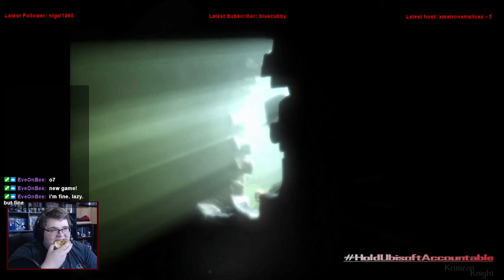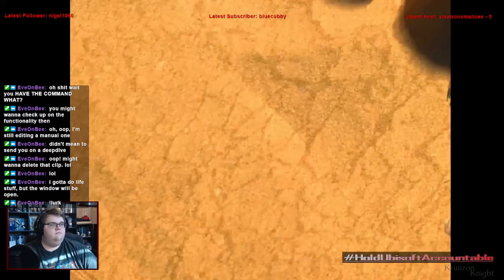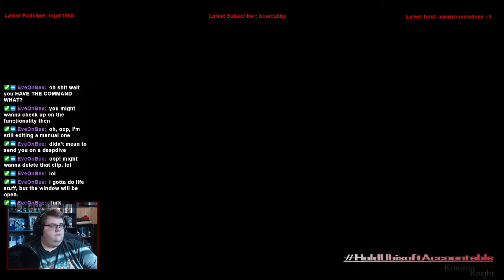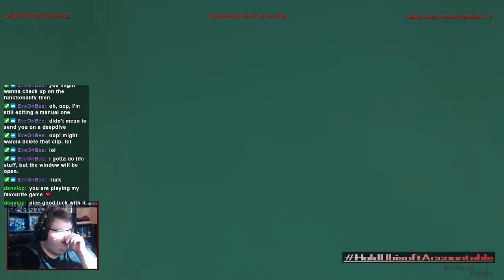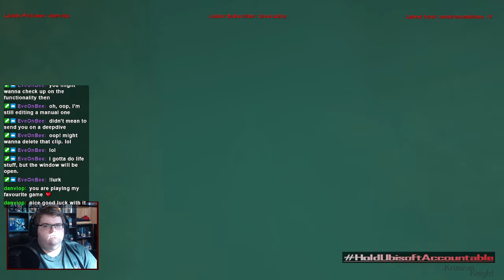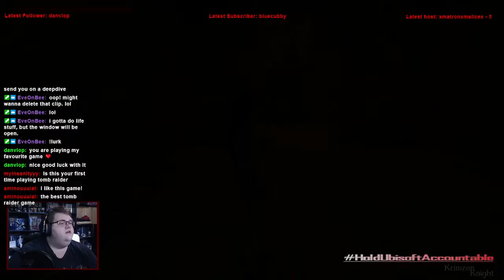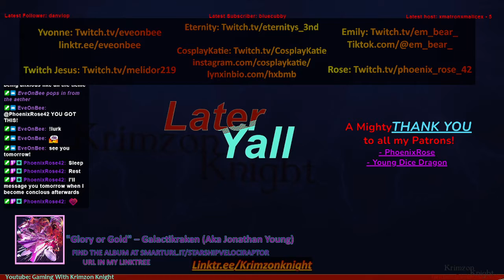Tomb Raider Tuesdays! | Tomb Raider The Last Revelation: Episode 1 – Back to the beginning with you